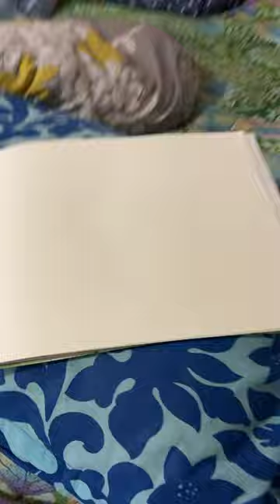I try my best😎edit